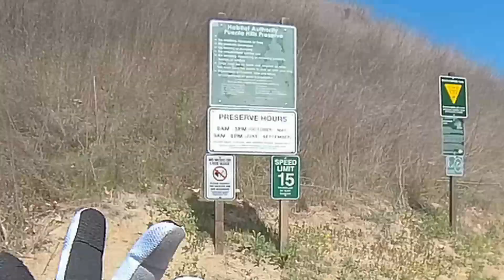Day 2 on a Sur Ron street ride to Turnbull Canyon Hacienda Heights Whittier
GEAR:
Insta360 ONE R
Camera clamp mount
CYCL wing signal lights
2pk Laser tail lights
Phone mount
Onvian Horn/Alarm/tail light
ILM Helmet
1storm Helmet
KAC Dual E-Bike rack
Mini Jack